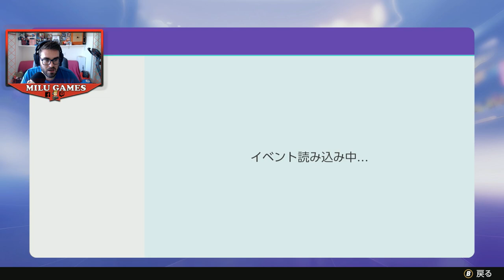🤙🏻❤️POKÉMON UNITE VA MUY MUY BIEN Y ES DIVERTIDO